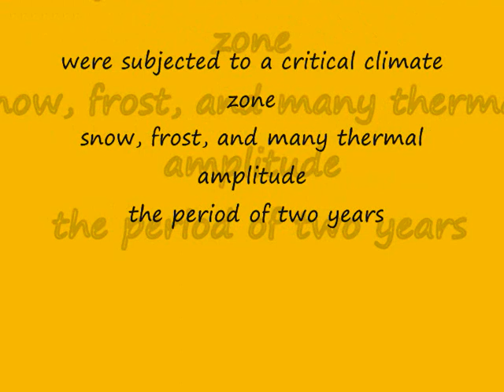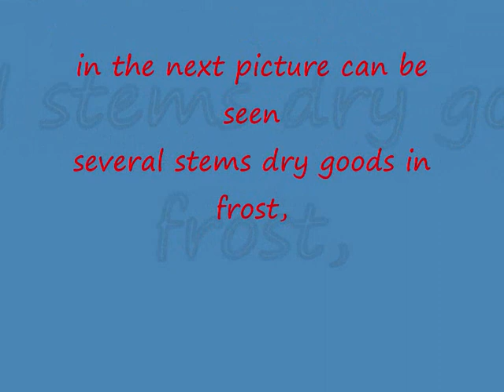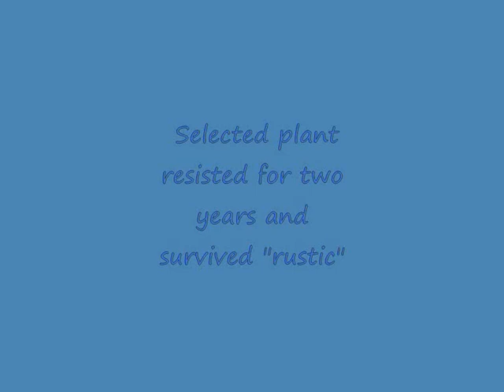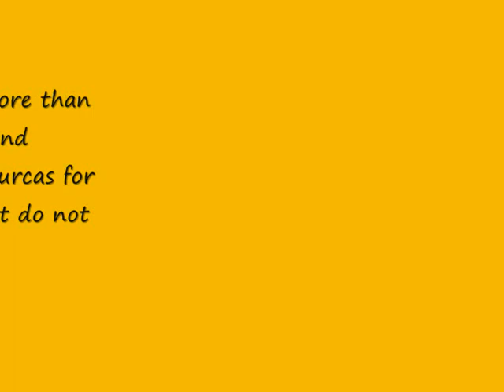HISTORY ENGLISH OUR WORK_0001.wmv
seed development - production plant breeding in vitro
HEIGHT STUDY adaptation - three years of experience with jatropha curcas
in the worst weather conditions tolerated by this plant.
So we can develop a plant resistant to thermal amplitude.